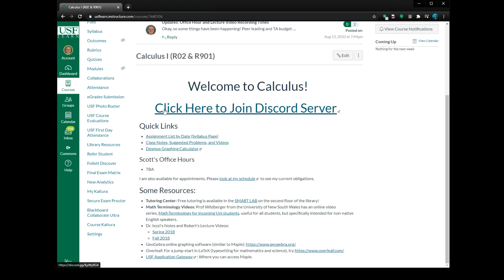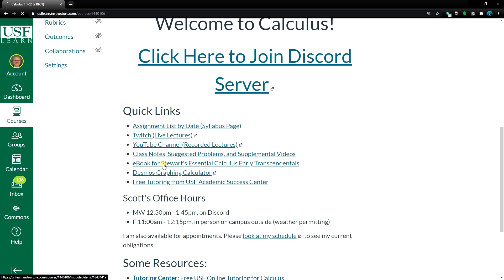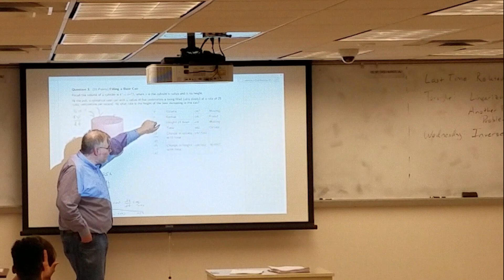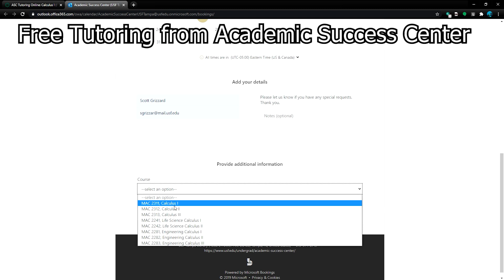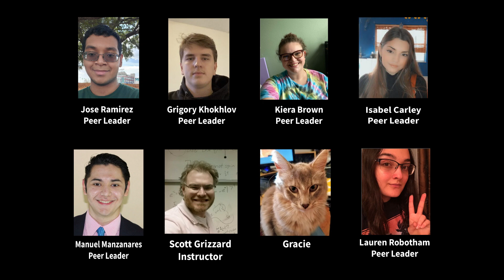Calculus Intro Video Spring 2022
Introduction video for Calculus I, Spring 2022

Instructor: Scott Grizzard

Special thanks to @ikson for permission to use his song, Paradise.